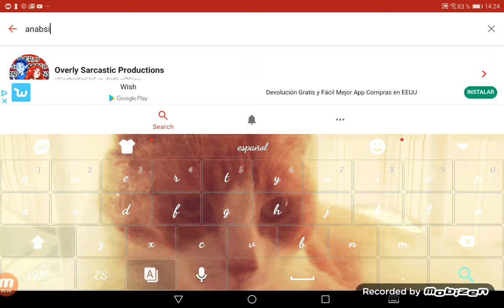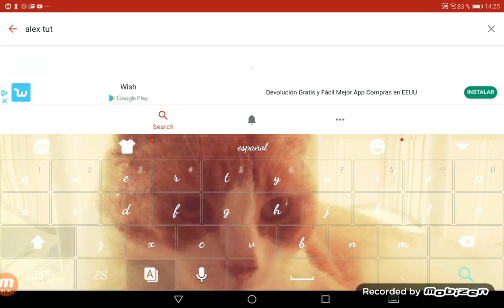Como ganar suscriptores no robots facil